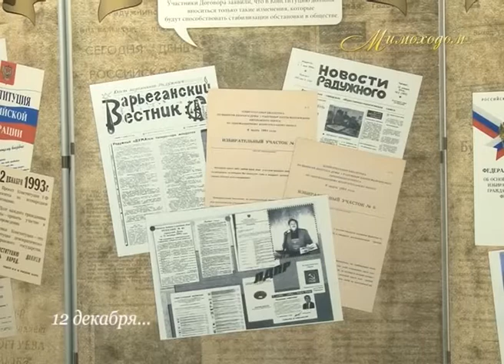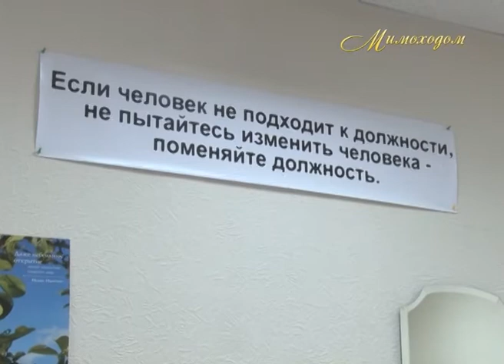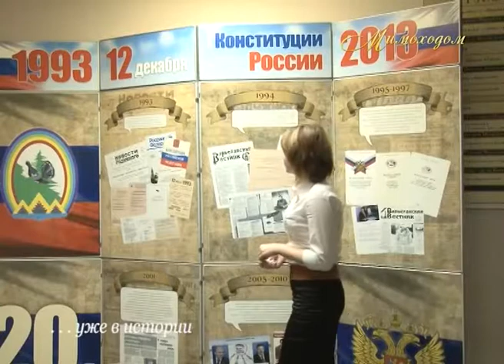"МИМОХОДОМ", 12 декабря 2013 год. Автор проекта О. Дзиов